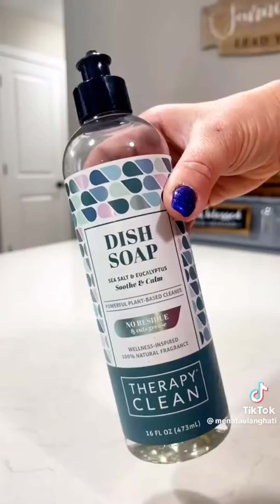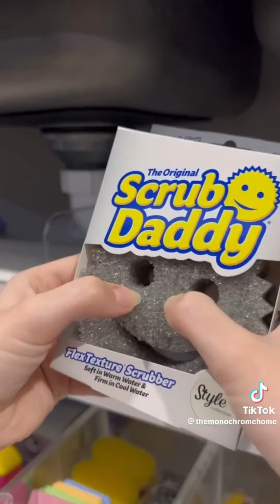Random Restocks & Refill #23 [Asmr]